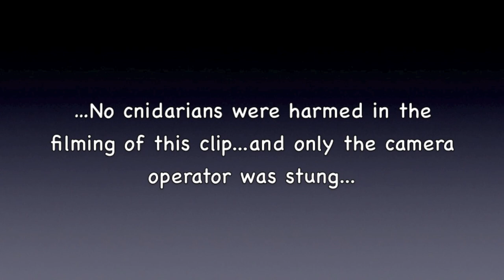Jellyfish Taming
A clip from a dive conducted on August 3, 2013 in the Niantic River, CT.